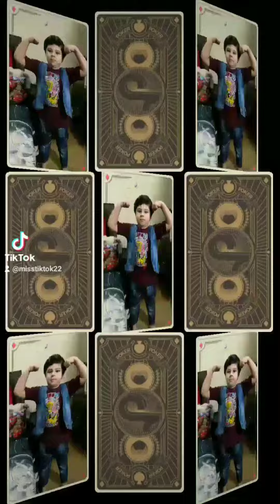Pakistani Reporter Salman Broadcasting News about Lockdown